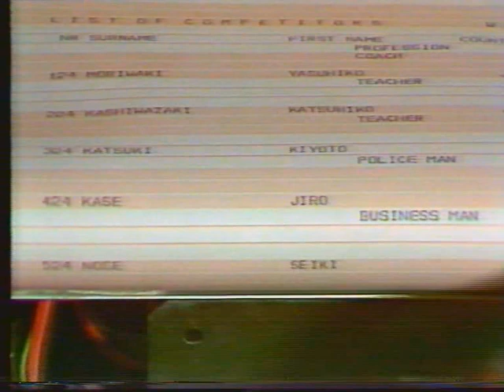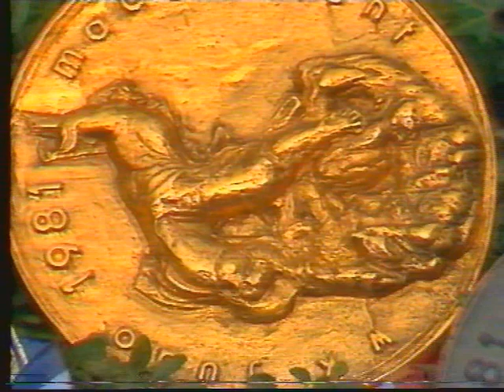Studio Sport 1981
Fragment uit Studio Sport
Presentatie: Joan Haanappel